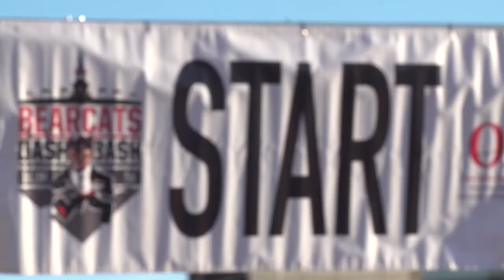2019 Bearcats Dash & Bash Commercial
The 4th annual Bearcats Dash and Bash, presented by UC Health, is set for Sunday, October 6th, 2019. Don't miss out on the fastest growing race in Cincinnati! Register today at BearcatsDash.com.